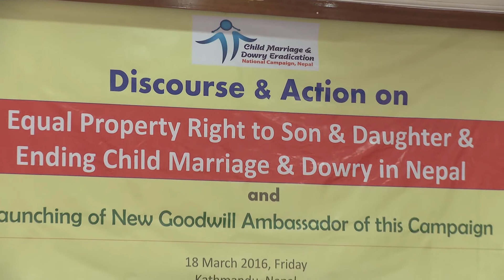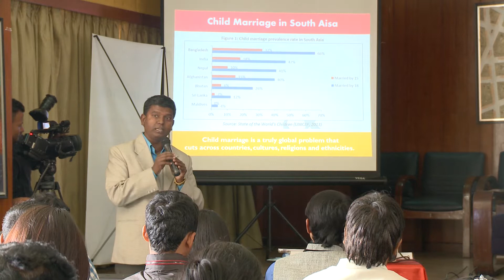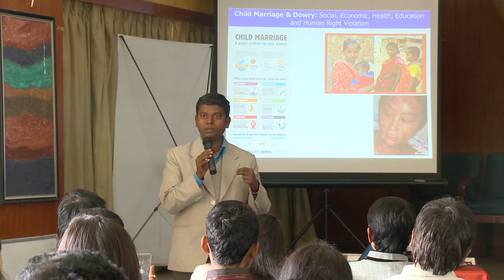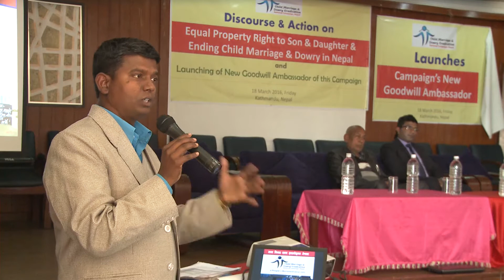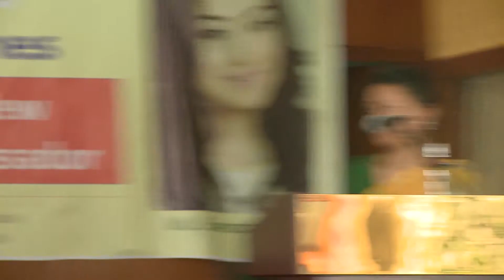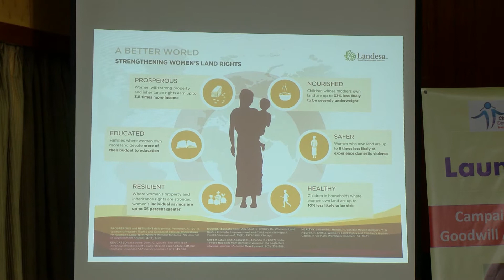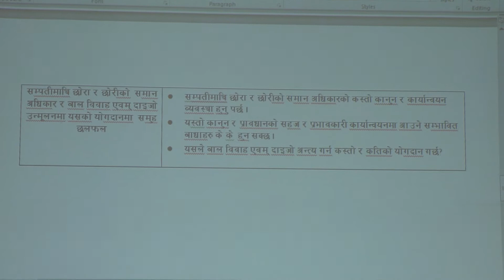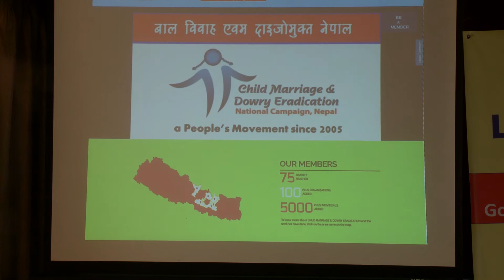Launching of Shweta Khadka as Goodwill Ambassador & Discourse & Action on Equal Property Right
This is a recorded video file of Launching of New Goodwill Ambassador "Ms. Shweta Khadka" of Child Marriage & Dowry Eradication National Campaign, Nepal and Discourse & Action on Equal Property Right to Son & Daughter and Ending Child Marriage & Dowry in Nepal. The program was carried out in Kathmandu, Nepal on 18 March 2016. The national campaign members contributed technically and financially to organize and document this program including preparation.